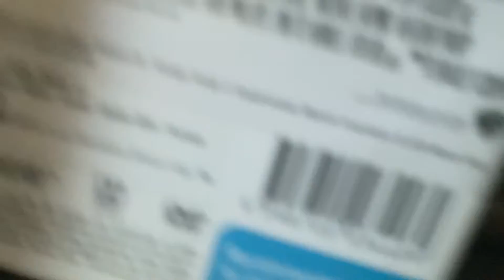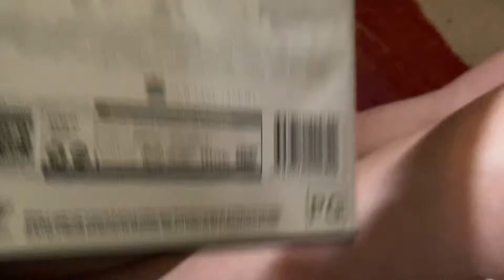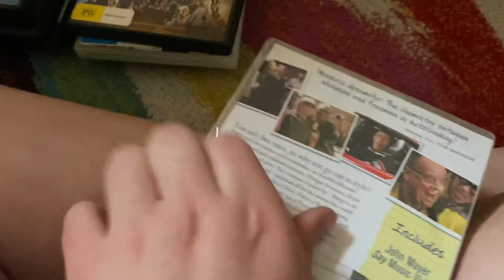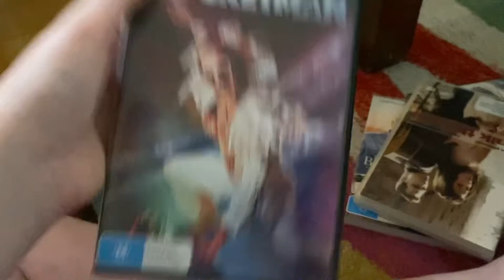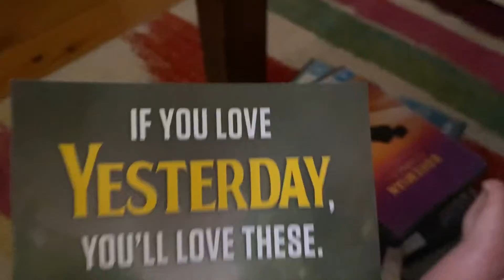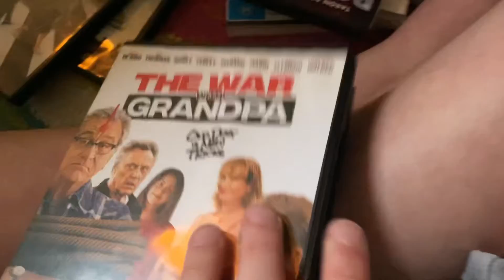Musical ,drama and comedy review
I am at my Nonna’s house and we have all of her DVD’s I want to show you .